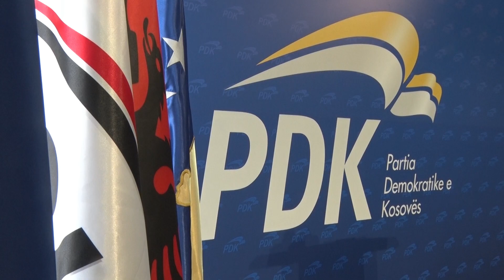Arbana Xharra zyrtarisht në PDK, thotë se i është premtuar hapësirë